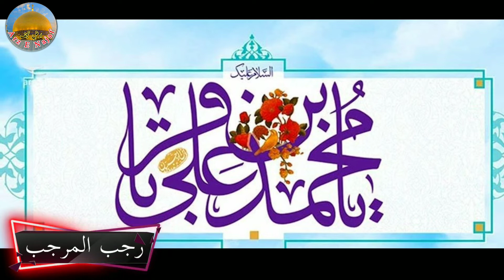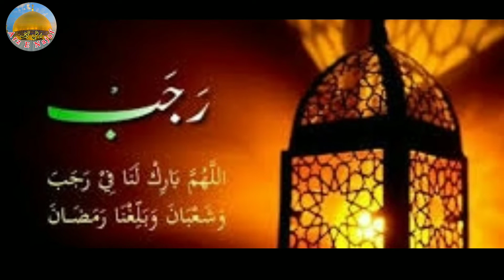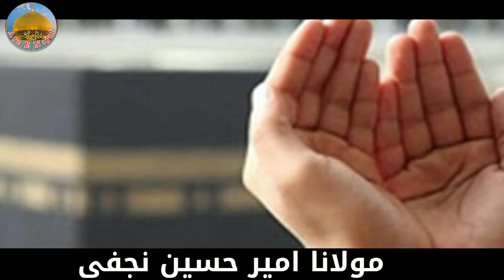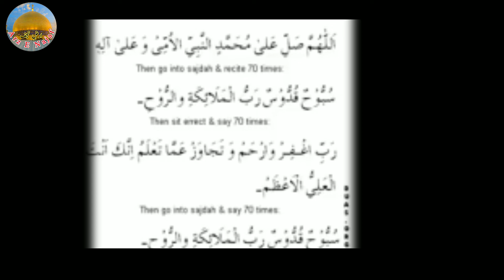Lilatul Rgaib ki Nmaz or Fzail ¦ @Arz_e_Najaf ¦Maulana Ameer Hussain Najafi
Name. Maulana Ameer Hussain Najafi
YouTube.